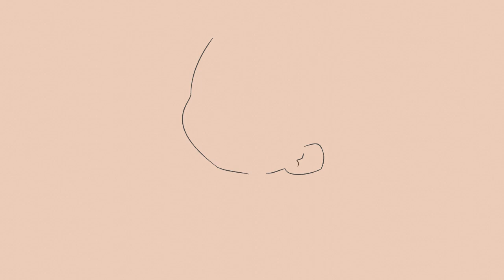Ochaco Uraraka animation drawing Blender 2.81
Ochaco Uraraka from My Hero Academia
this is redrawing and coloring time laps like

you can make something like this by using blender 2.81,
or using your creative to create more stunning art that make you pround.